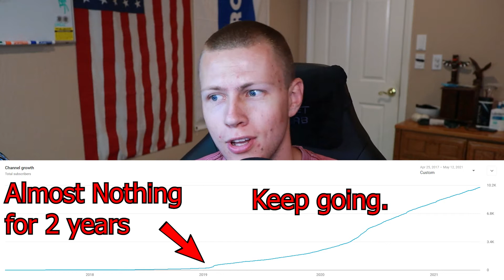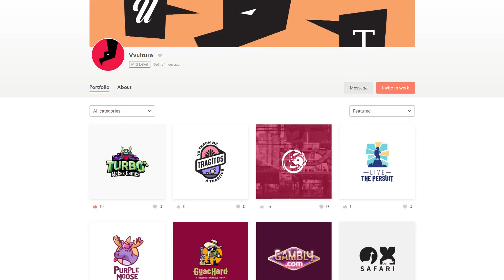Epic New Logo Reveal - Turbo Makes Games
👇 See below for time stamps 👇

0:00 - New Logo Reveal
0:39 - 10k Subscriber Gratitude
1:36 - Breaking Down the New Logo
2:50 - Monochromatic Logos
3:42 - Recent Cool Things on the Channel
4:25 - Upcoming Things on the Channel

Please 'Like' this video and share it with anyone who is interested in video game development.